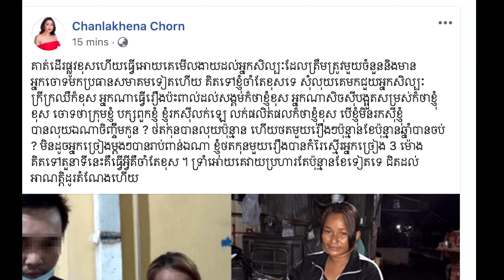អុញនោះ!ក្រោយពីដឹងរឿងរ៉ាវអតីតតារាកំប្លែង ខ្មឹប រួចអ្នកនាង ចន ចន្ទ័លក្ខណា ដាក់មួយឃ្លាអោយចំៗថា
សូមអធ្យាស្រ័យ

ចំពោះការមិនបានតប ខំមិនបានគ្រប់គ្នា

Ms Socheata